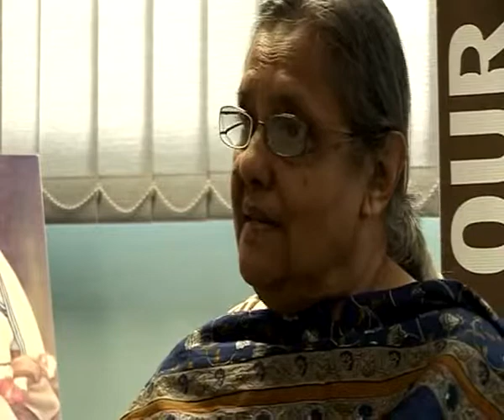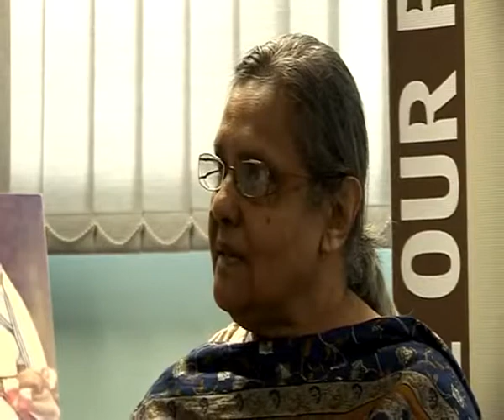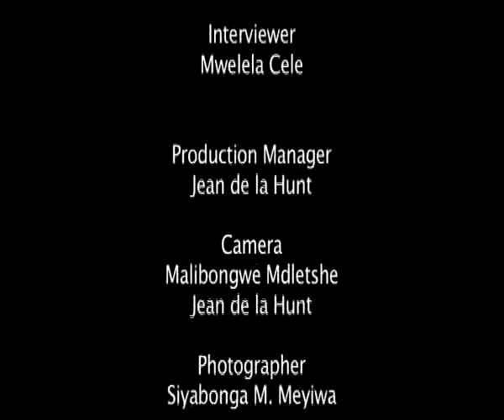Ela Gandhi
Mwelela Cele interviews Ela Gandhi as part of the Memories of Inanda documentary, produced for the eThekwini Municipality's Ulwazi Programme. Ela discusses her grandfather Mahatma Gandhi, the Phoenix Settlement and her work as an activist and politician.
Ela Gandhi (born July 1, 1940), granddaughter of Mahatma Gandhi is a peace activist and was a Member of Parliament in South Africa from 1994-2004, where she aligned with the African National Congress (ANC) party representing the Phoenix area of Inanda in the KwaZulu Natal province. Her parliamentary committee assignments included the Welfare, and Public Enterprises committees as well as the ad-hoc committee on Surrogate Motherhood. She was an alternate member of the Justice Committee and served on Theme Committee 5 on Judiciary and Legal Systems.

Shot at the the Durban University of Technology in April 2010